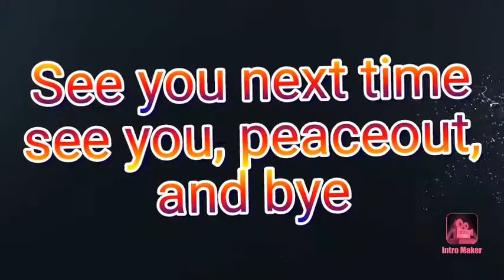New outro also coming out too!